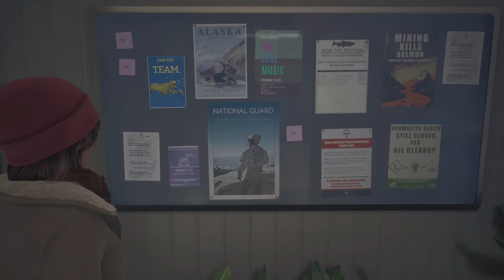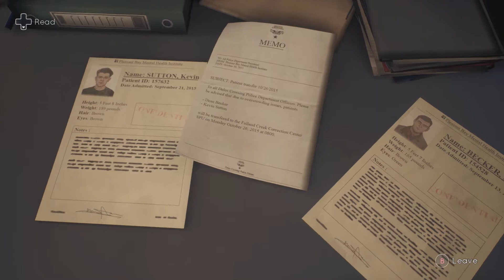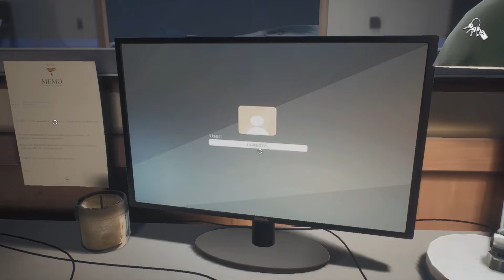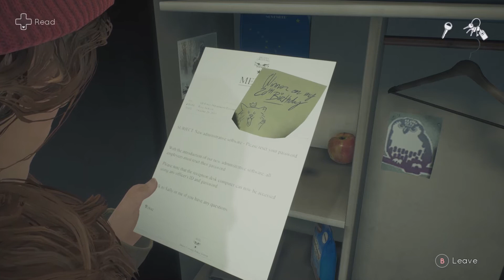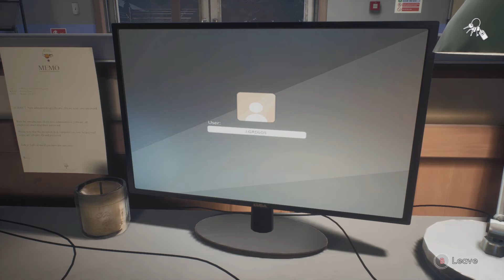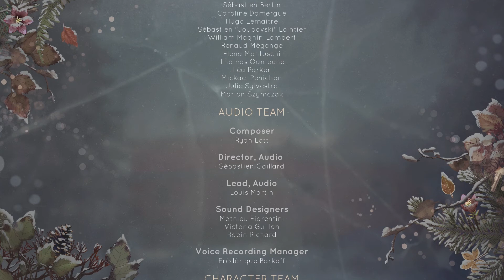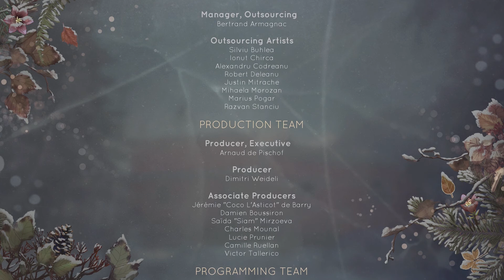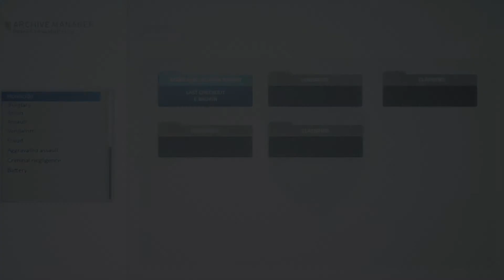What really happened that night?! - Tell Me Why, Chapter 1 - Part 6/FINAL Playthrough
Part 6/Final of Tell Me Why - Chapter 1. Enjoy!
Thank you to those who have watched my playthrough, it was my first run through and I am aware I made some bad decisions and missed a couple of collectables.
If you would prefer commentary next time, please let me know. I am planning on playing through Chapters 2 and 3 when they release.